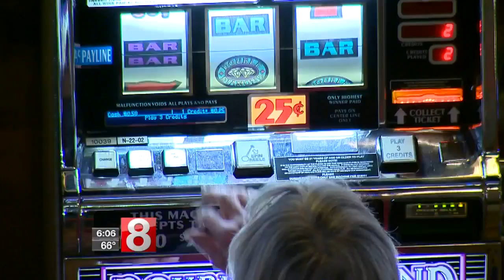Connecticut House approves Bridgeport casino bill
The House approved the Bridgeport casino bill at about 6PM by a vote of 77-73.  It now moves to the Senate.